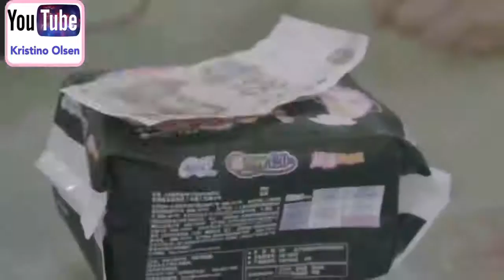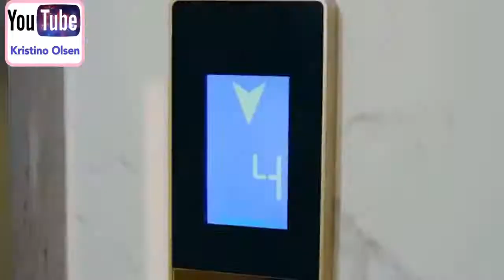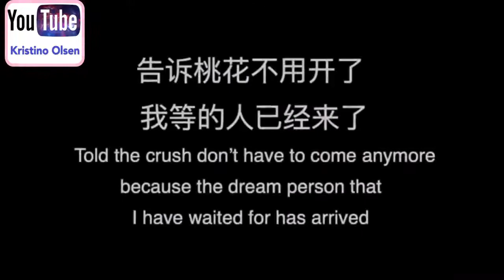Caring And Cute Boyfriend Kawaii Couple🔥❤️🔥🔥🔥☄️🔥❤️🔥